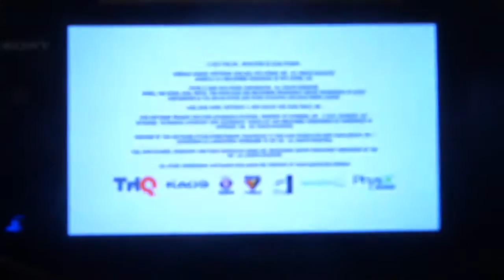PS VITA Homefront 4.41 CFW Remote Play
Sorry for the quality, but I didn't have the same tools.

PS VITA remote play Homefront work 100% PERFECT!!!
-PS Vita firmware 2.12
-PS 3 CFW 4.41 Rebug